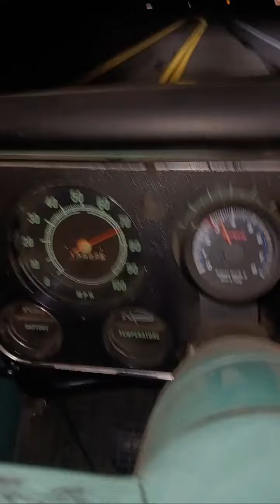Highlight 1:00:49 - 1:05:49 from Back in the middle of nowhere live!